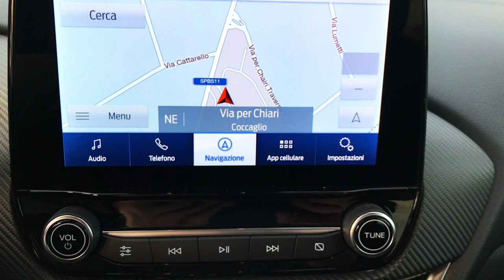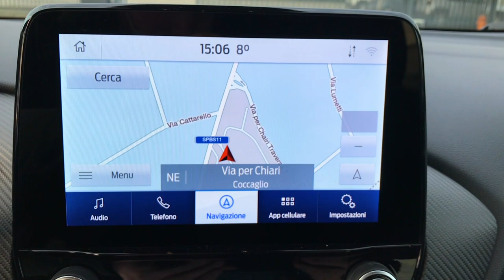Ford Puma 1.5 Diesel EcoBlue ST-Line X 120CV - Gruppo Carmeli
➡ Presentazione: Ford Puma 1.5 Diesel EcoBlue ST-Line X 120CV
➡ Il nuovo crossover Ford disponibile in diversi colori e anche in versione Mild Hybrid. presentato da Matteo, uno dei nostri consulenti Outlet Multimarca a tua disposizione.